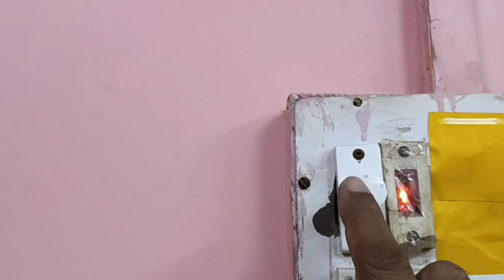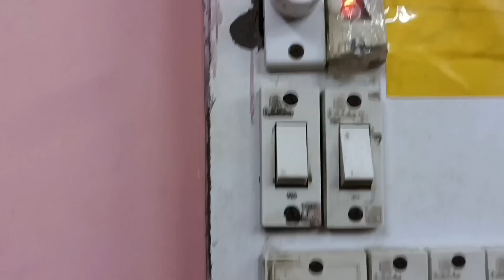how to increase fan speed at home |पंखे की स्पीड बढ़ाने का तरीका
fan ki speed Kaise badaye